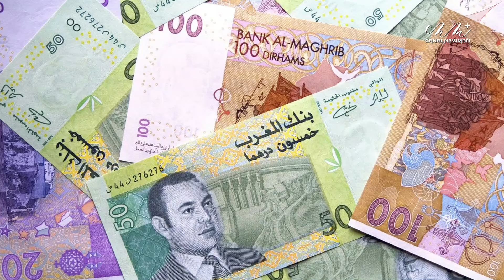Algérie vs Maroc : Israël Manipule-t-il le Maroc comme Cheval de Troie dans le Sahara Occidental ?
Pourquoi Israël ne reconnaît-il pas la souveraineté du Maroc sur le Sahara occidental ? Découvrez les dessous de cette énigme diplomatique dans cette vidéo exclusive de @CNMPLUS . Alors que les relations entre le Maroc et Israël semblent se renforcer depuis les accords d'Abraham, une question persiste : pourquoi Benjamin Netanyahou et Israël n'ont-ils toujours pas reconnu la souveraineté marocaine sur le Sahara occidental ?
Dans cette analyse approfondie, nous explorons les intérêts stratégiques, les enjeux géopolitiques, et les pressions internationales qui expliquent ce paradoxe. Alors que le Maroc espérait une reconnaissance de son contrôle sur le Sahara occidental en normalisant ses relations avec Israël, les tensions avec l'Algérie et le positionnement de Tel-Aviv sur la scène internationale compliquent la situation. Quels sont les véritables enjeux ? Pourquoi Israël évite-t-il cette reconnaissance alors que les deux nations renforcent leur coopération militaire et économique ?
Rejoignez-nous pour comprendre ce jeu d'alliances complexes et les implications pour l'avenir du Sahara occidental, des relations Maroc-Israël, et la stabilité régionale en Afrique du Nord.